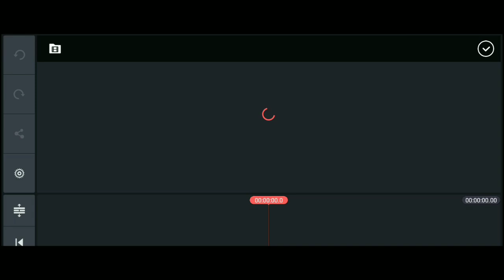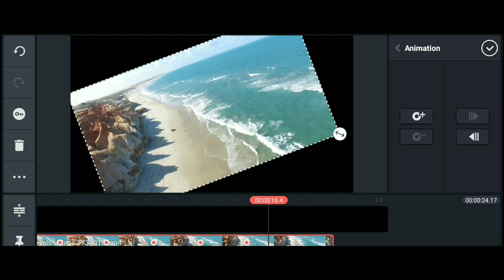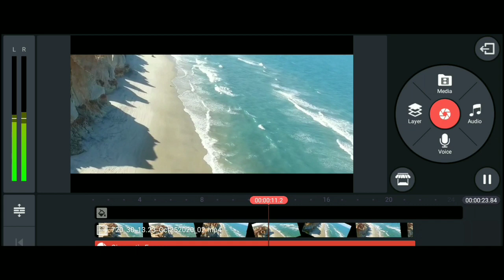VELOCITY SHAKE EFFECT KINEMASTER BY NCY. TUTORIALS.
2,769,536 views

69K

1K

Save

Report

NCS: Music Without Limitations Our Spotify Playlist 🔊 Free Download / Stream Limited Edition NCS: Elevate Merch out now! [NCS] • [Bloom] • [Ghost 'n' Ghost] • 🎧 YouTube Playlists: ↪︎ 🎶 Spotify Playlists: ↪︎ 🔑 Become a SuperFan 🛍 NCS Merchandise - - - - - - - - - - - - - - - - - - - - - - - - - - - - - - - - - - - - - - When you are using this track, we simply ask that you put this in your description: Track: Blooom & Ghost'n'Ghost - Desire [NCS Release] Music provided by NoCopyrightSounds.

Learn moreListen ad-free with YouTube PremiumSongDesireArtistBlooom, Ghost'n'GhostLicensed to YouTube byAEI (on behalf of NCS); Featherstone Music (publishing), and 6 music rights societies

Billie Eilish, Khalid - lovely (Lyrics) 🎵[CRF Release] [Copyrightfree music]

1,626 views

60

0

Save

Report

CRF [Copyrightfree]-Music for content creators

Billie Eilish - lovely (Lyrics) ft. Khalid Billie Eilish, Khalid - lovely Billie Eilish - lovely (Lyrics) ft. Khalid Billie Eilish, Khalid - lovely Listen to “lovely” (with Khalid) Listen to “WHEN WE ALL FALL ASLEEP, WHERE DO WE GO?”, out now Follow Billie Eilish: Facebook Instagram Twitter YouTube Email Store Follow Khalid nocopyrightmusic vlogmusic creativecommon copyrightfree covid-19 donationforcovid-19 Help me reach a family of 1000 subs. please Follow on facebook Youtube channel Twitter Instagram We offer our music copyright free to YouTubers because we want people to create awesome content and have exciting new music to make their YouTube videos that much better. We make workout music, gym music, gaming music, vlogging music (vlog music), inspirational music, inspirational songs, motivational music, motivational songs, party music, party songs, and non copyrighted music for YouTube content creators _______________________________________________________________________________________ [Inspired by :-] NoCopyrightSounds. Frequency. Frequency. _______________________________________________________________________________________ Apps used: 1.Pixel lab 2.Avee player 3.Kinemaster ________________________________________________________________________________ When you are using this track, we simply ask that you put this in your description: Track: Billie Eilish, Khalid - lovely (Lyrics) 🎵 Music provided by CRF - Music for content creators Watch ___________________________________________________________________________________ If you face any problem regarding the music you can contact on this mail